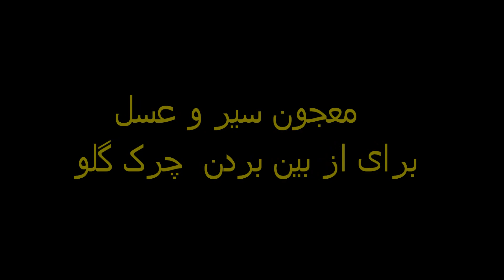درمان خانگی گلو درد و چرک گلو با مواد طبیعی و خوشمزه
گلودرد از بیماری‌های شایع فصل سرما محسوب می‌شود. اگر سرما خورده‌اید و گلویتان درد می‌کند و وقت دکتر رفتن ندارید یا اهل دارو و به خصوص آمپول زدن نیستید نگاهی به این ویدیو بیندازید
درمان گلودرد با عسل
درمان گلودرد با لیمو
درمان گلودرد با نعناع خشک
درمان گلودرد با سیر